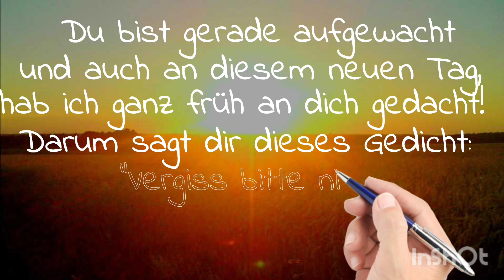Guten Morgen Grüße 4 - Ich liebe dich liebesbotschaft Gedicht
Besondere Zeilen zum Teilen... 📬
... täglich neu auf dem Kanal! 📌